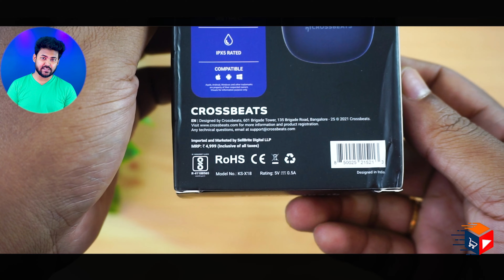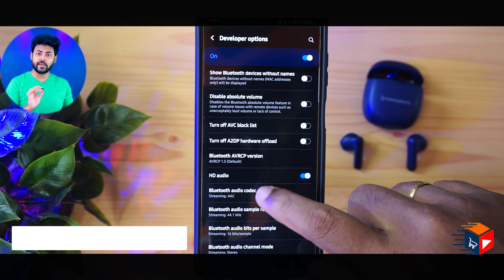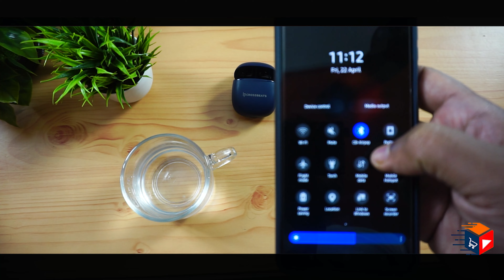Crossbeats Airpop Ultralight Truly Wireless Earbuds Unboxing | Review | Water test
Crossbeats Airpop Ultralight Passive Noise Cancelling Bluetooth Truly Wireless In Ear Earbuds With Mic With 30Hrs Playtime With Mic & Voice Assistant, Type-C Fasting Charging (Blue)

Crossbeats Airpop

More similar Unboxing Videos -TWS

Gaming TWS Unboxing video
boAt Airdopes 421v2 -Price 1999

Highlights
00:00 Crossbeats Airpop Introduction & Specifications
01:03 Crossbeats Airpop Introduction of packaging
01:37 Crossbeats Airpop Unboxing
02:03 Crossbeats Airpop Design And Look
02:50 Crossbeats Airpop Function
03:17 Crossbeats Airpop Weight
03:26 Crossbeats Airpop full Information
05:13 Crossbeats Airpop low latency Test
06:03 Crossbeats Airpop performance in calling
06:14 Crossbeats Airpop 30sec Water test